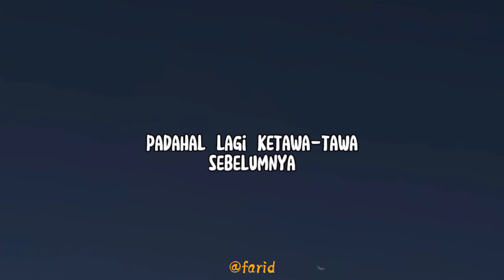Story WA | Story Galau | Membuat Sakit Hati